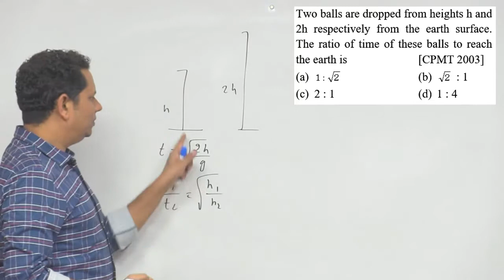Two balls are dropped from heights h and 2 h respectively from the earth surface. The ratio of time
Two balls are dropped from heights h and 2 h respectively from the earth surface. The ratio of time of these balls to reach the earth is